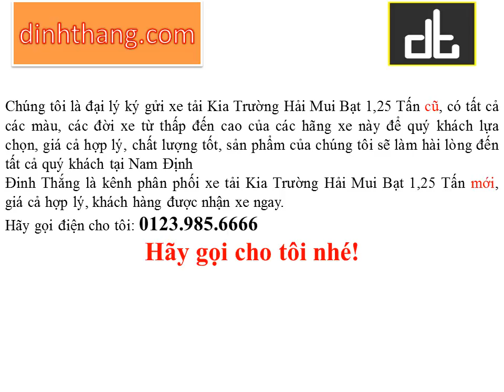Mua, bán ô tô mới-cũ xe tải Kia Trường Hải Mui Bạt 1,25 Tấn tại Nam Định (01239856666)